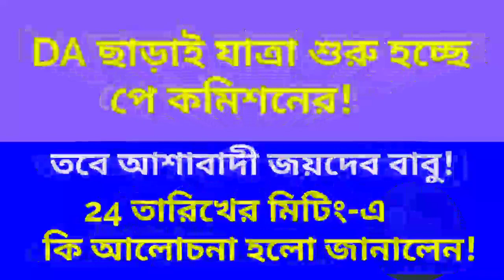অবশেষে DA ছাড়াই যাত্রা শুরু পে কমিশনের | 24 তারিখে নবান্নের মিটিং-এ কি আলোচনা হলো???